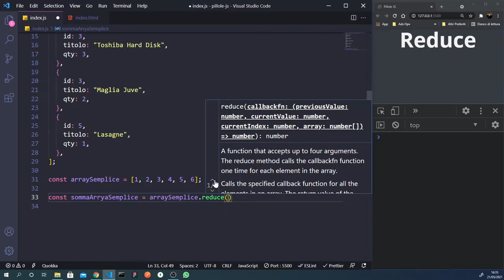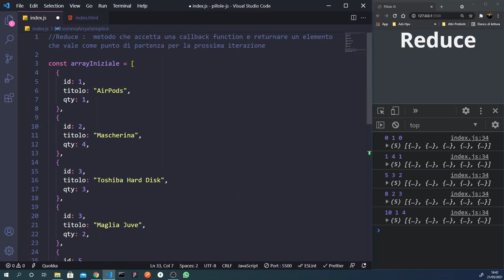Come funziona il metodo Reduce ?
Reduce è uno dei metodi meno simpatici di Javascript: comprenderne il funzionamento leggendo la documentazione può risultare più complicato del previsto, e anche la scrittura del codice al suo interno può risultare confusionaria.